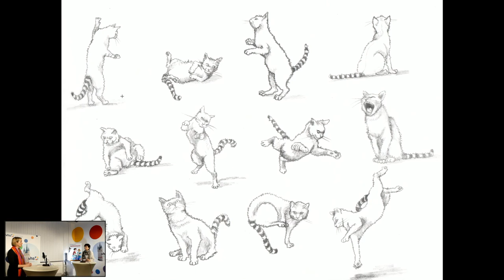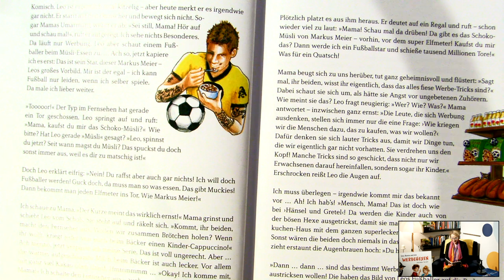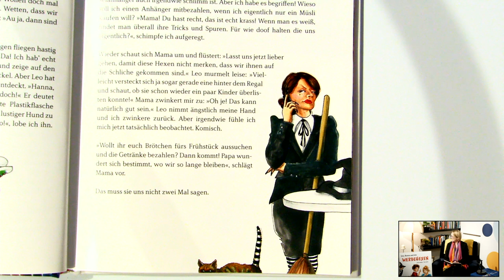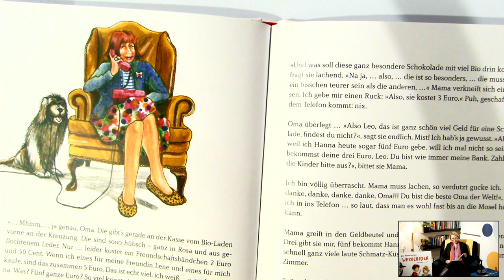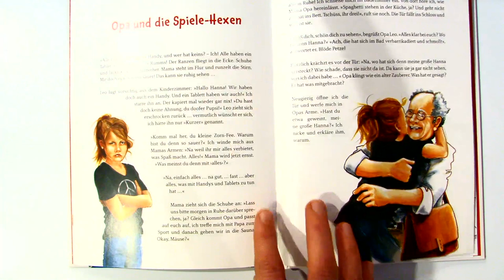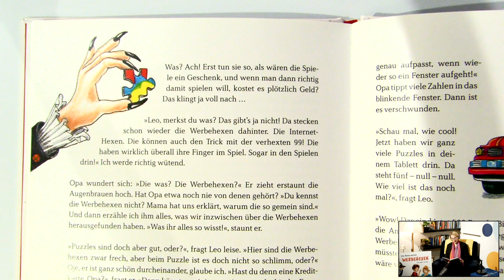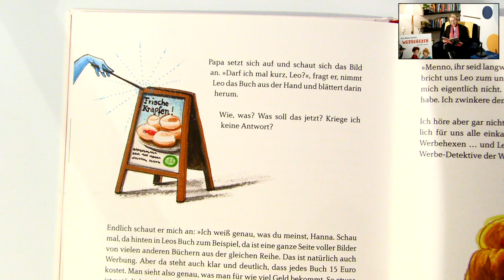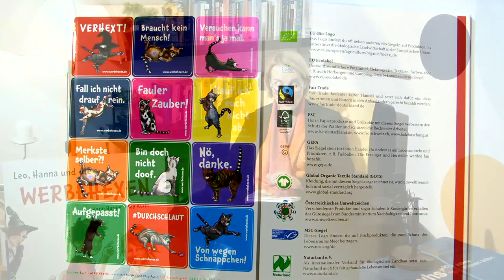Die Autorin Karin Burger liest aus ihrem Buch Werbehexen - im Gespräch mit Sonja Ettengruber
Leo, Hanna und die WERBEHEXEN
Ein Kinderbuch von Karin Burger & May Aurin

Die Autorin Karin Burger liest Ausschnitte aus ihrem Buch - im Gespräch mit Sonja Ettengruber von den Kindernachrichten der Freistunde:

* Leo und sein Müsli-Star
* Oma und die verhexte 99
* Opa und die Spiele-Hexen
* Hanna entdeckt die Werbefeen

"Den Werbehexen auf der Spur!
Sie beobachten uns. Sie lauern überall. Die Werbehexen und ihre schlauen Katzen versuchen, Leo, Hanna und ihre Familie hinters Licht zu führen. Sie verstecken sich im Internet, im Fernsehen, im Supermarkt, auf dem Spielplatz, im Baumarkt und beim Bäcker. Aber Leo und Hanna durchschauen ihre Tricks und werden zu cleveren Werbe-Detektiven. Sie ertappen sogar Mama und Papa, wie sie auf die Tricks der Hexen hereinfallen..."